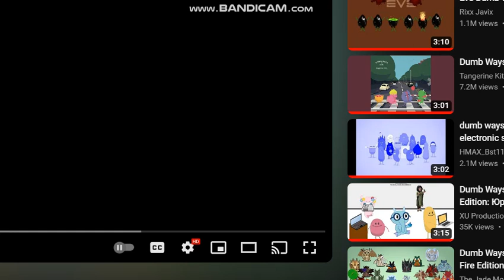(PREVIEW) Dumb Ways to Die: Character Dynamite Edition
Who is excited for this?